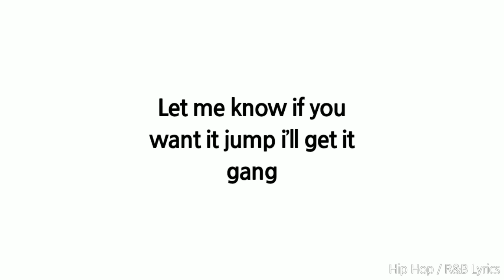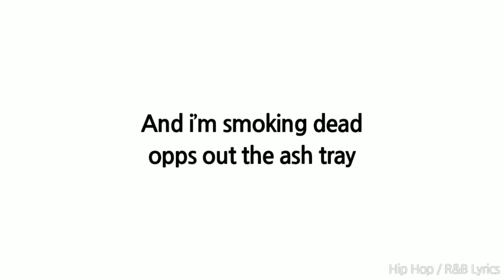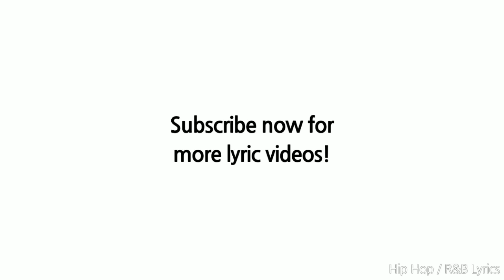Tay-K - Dat Way (Lyrics)